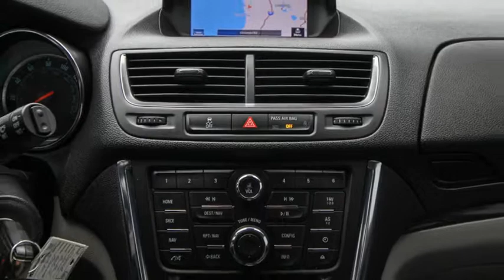2014 Buick Encore Ocala, The Villages, Brooksville, Chiefland, Homosassa FL N19001A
White Pearl Metallic  2014 Buick Encore available in Homosassa, Florida at Eagle Buick GMC. Servicing the Ocala, The Villages, Brooksville, Chiefland, FL area.

Recent Arrival! 2014 Buick Encore Premium White Pearl Metallic 23/30 City/Highway MPG Awards:  * JD Power Initial Quality Study * 2014 KBB.com 5-Year Cost to Own Awards * 2014 KBB.com Brand Image Awards Reviews:   * Those who subscribe to the axiom ''good things come in small packages'' will have their beliefs validated by the 2014 Buick Encore. Front-wheel drive (FWD) or all-wheel drive (AWD), a long list of available equipment, and an inviting interior design make this Buick the Cadillac of compact SUVS. Source: KBB.com  * Quiet interior; great fuel economy; impressive list of tech and safety features. Source: Edmunds  * You might not expect a 5-passenger crossover to be as finely crafted as a Swiss watch, as tech-savvy as your dream entertainment center and agile enough to maneuver through any narrow city street, but from now on you will. Introducing Encore, the luxury crossover with premium materials, ingenious design, flexible storage (up to 48.4 cu. ft.) and purposeful technology (such as active noise cancellation and an optional heated steering wheel). It's like Buick knew exactly what you were missing in a crossover, and created the versatile Encore for you. When it comes to design, the 2014 Buick Encore is one of a kind. It's sculpted, elegant, nimble, efficient and luxurious, all at the same time. Encore will turn heads with its chrome waterfall grille, chrome accents, portholes, and tri-shield emblem. Jewel-like translucent projector-beam headlamps contribute to the beautiful and elegant exterior. 18'' chrome wheels optional and 18'' aluminum wheels come standard. Your entertainment and navigation choices are simple, purposeful and empoweringthe way personal luxury should be. The Buick IntelliLink system will leave you speechlessthe instant you talk to it. It's a voice-activated, high-definition system that connects your smartphone, your Pandora and SiriusXM stations, and Stitcher SmartRadio, all through one 7-inch full-color screen. At the heart of Encore's power is a 1.4L ECOTEC 138-hp turbocharged engine with variable valve timing. For even more peace of mind, the all-wheel drive options seamlessly shifts power to Encore's rear wheels when more is required for better traction and handling. Designing a luxury crossover with you in mind means that Buick started with safety, and Encore takes safety to a whole new level with 10 air bags standard and available features such as Forward Collision Alert, Lane Departure Warning and all-wheel drive. These technologies combined with great Buick standards like StabiliTrak and OnStar, give Encore a comprehensive safety story. Source: The Manufacturer Summary